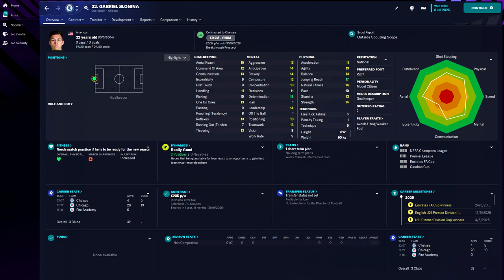Gabriel Słonina in FM23 Full Player profile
Gabriel Słonina Football Manager 2023 Progression
Gabriel Słonina Football Manager 2023 Development
Gabriel Słonina Football Manager 2023 Wonderkid
Gabriel Słonina Football Manager 2023 Potential
Gabriel Słonina Football Manager 2023 Career